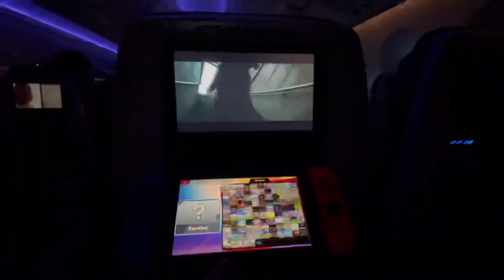Last Day in Japan | Vlog #11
A bittersweet end to quite the life changing journey! Come along to the world famous Tokyo Dome, eat Sushi from 7Eleven and try a shake from Shake Shack before jumping on a 14 hour plane ride home back to Canada. What a wonderful adventure, happy to be back but sad to see it come to an end.

0:00 Breakfast Sushi
1:23 Shake Shack
2:05 The Tokyo Dome
2:50 Ready for Departure
3:45 Headed Home
4:07 Welcome to Chicago
5:38 Memories
6:25 Back Home